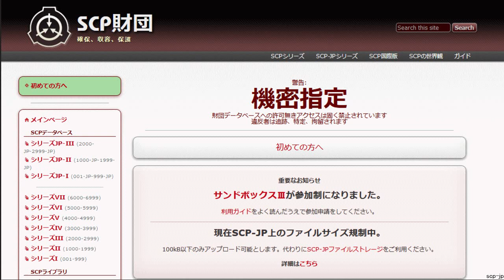サヨク SFと現実が区別できず笑いものに SCP財団